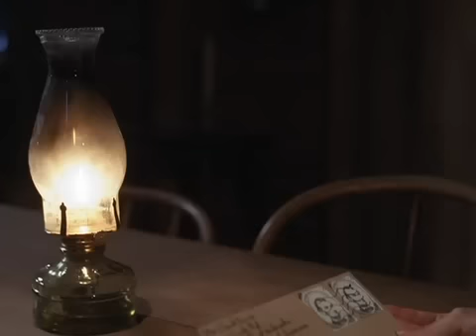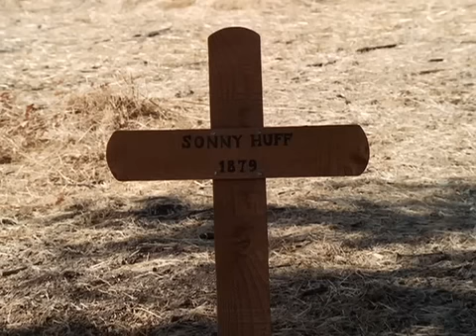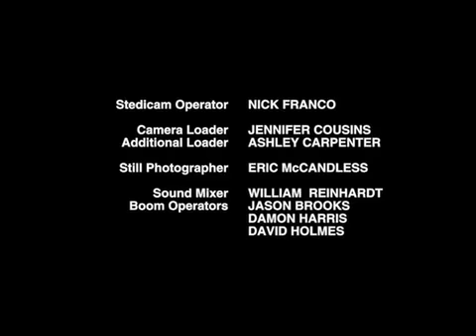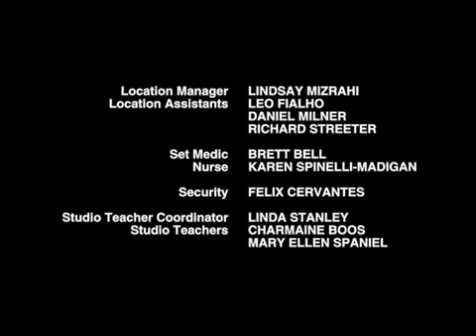Loves Long Journey with Engsub